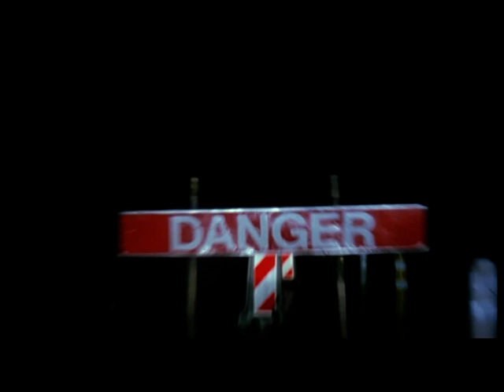Fiumi di Porpora trailer ita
In una prestigiosa Università sperduta tra monti, boschi, ghiacciai e fiumi di porpora, si compiono efferati omicidi, che hanno come vittime personaggi che all'apparenza non hanno nulla in comune tra loro, se non il fatto di appartenere alla stessa Università e di essere stati ritrovati in posizione fetale, con mani amputate e bulbi oculari asportati con perizia chirurgica. Ad indagare verrà mandato un poliziotto che a suo discapito scoprirà che da molti anni in quel luogo viene condotto una sorta di esperimento che ha il fine di creare una razza superiore. Dal romanzo di Jean-Christophe Grangé.